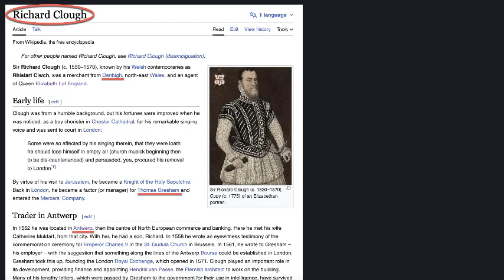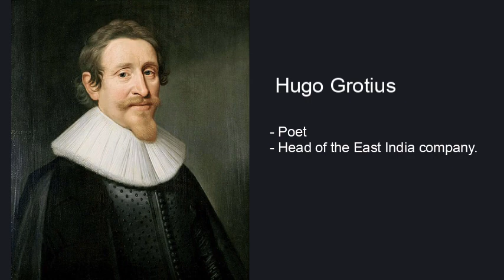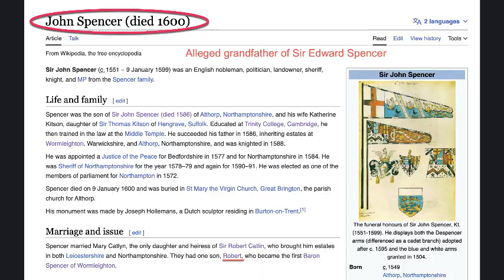WS18 Katherine of Berain and aliases of the Bard's father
This is the seventeenth video in the series introducing my book "Debugging Shakepeare". In this video we examine Katherine of Berain, who allegedly "married" four times - in my opinion they were all aliases of the Bard's father. We discover several more of the Bard's names and his homes - "Pant Locyn" at Gresford near Wrexham, "Plas Clough" near Denbigh and "Brereton Hall" in Cheshire.